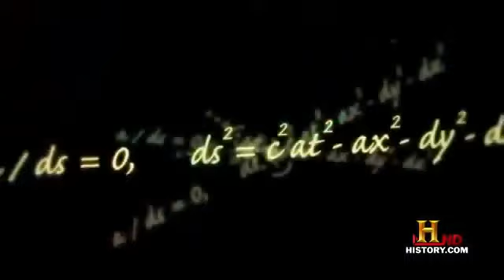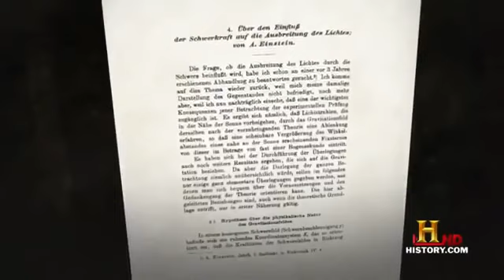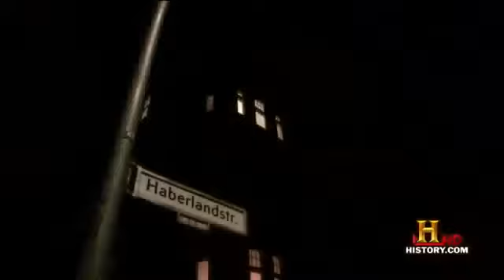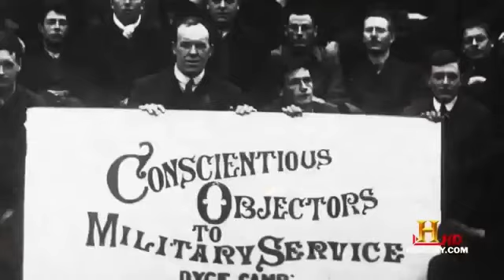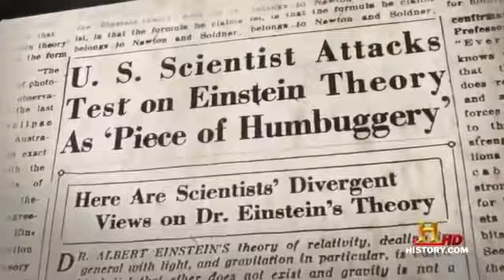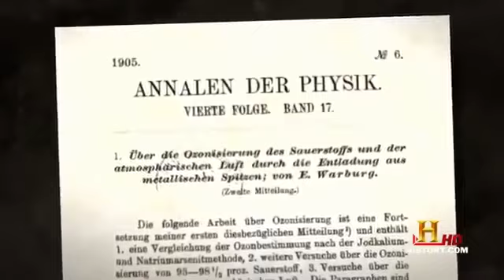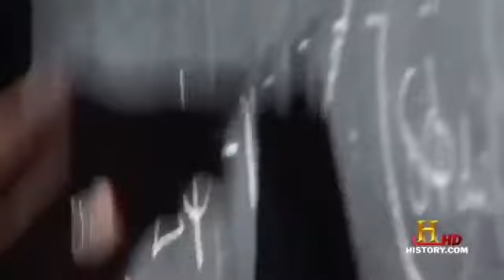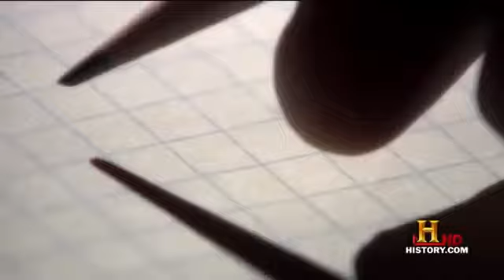BBC Documentary The Extraordinary Genius of Albert Einstein National Geographic 2014 Docum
The best Albert Einstein documentary. If you only watch one Einstein documentary this is the one! One of my personal favorite .

Extraordinary documentary - Inside Einstein's Mind The Enigma of Space and Time - BBC Documentary The story of the most elegant and powerful theory in .

Einstein: The Story of a Genius - New Science Documentary 2015 Update HD These insightful biographies highlight men and women who have struggled to .

Top Documentary Films: LSD - A Closer Look At The Drugs of Geniuses documentary, mystery, Documentary, Documentary (TV Genre), history, Documentaries, .